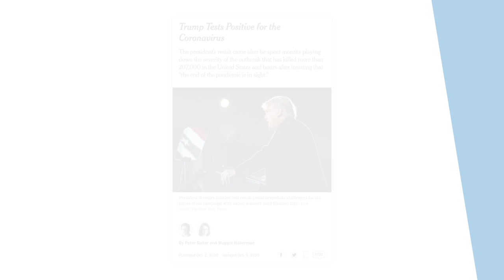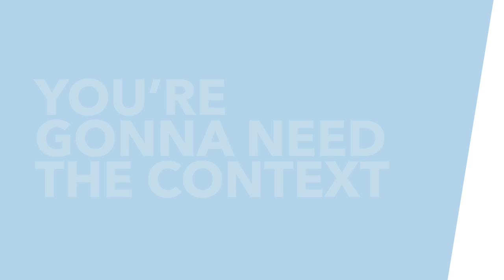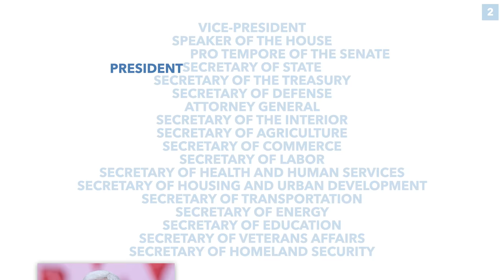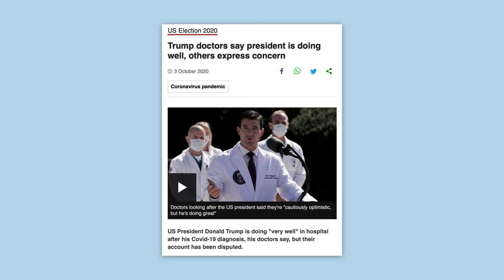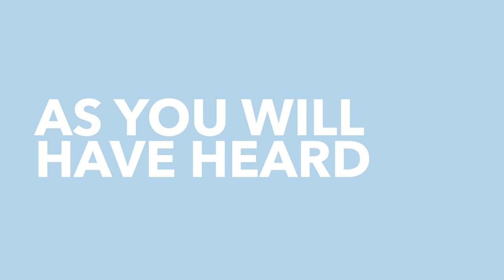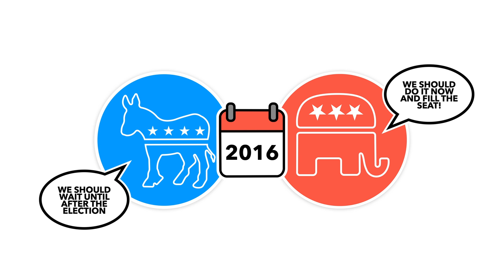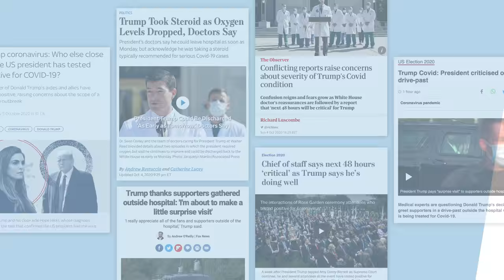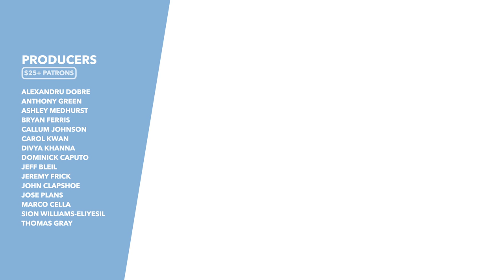What if There's No Winner? What if Trump Doesn't Leave? President Pelosi? - State of the Election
There's a lot going on at the moment. One of the many worries is that the 2020 election won't produce a clear result and will end up in chaos. Democrats are worried Trump might not hand over the office peacefully; Republicans are concerned we will end up with President Pelosi. In today's video - we discuss what happens if things don't go smoothly, how the Supreme Court battle will impact it & the impact of Trump's COVID.